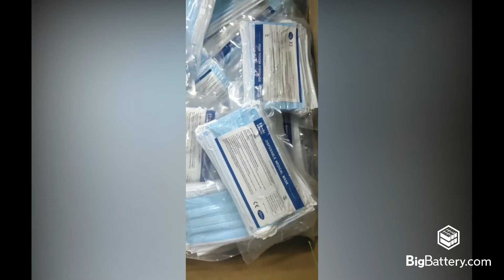On the Front Lines Against COVID-19 || Importing Over 1 Million Masks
BigBattery.com is staying open through COVID-19 providing medical supplies to the United States and Emergency Solar Power to Hospital Triage Centers in the United States. Together we can end COVID-19!